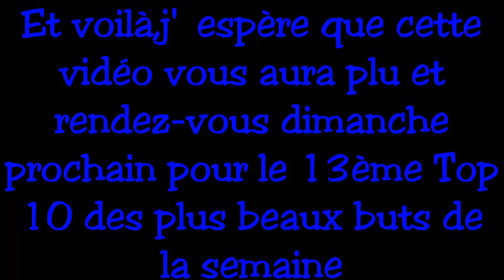FIFA 15 : Top 10 des plus beaux buts de la semaine #12 - Du très très lourd comme clips !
Salut tout le monde c'est AgueroFUTHD et aujourd'hui on se retrouve pour le 12ème Top 10 des plus beaux buts de la semaine.
Et on se retrouve cette fois-ci par rapport au précédent Top 10 pour du très très lourd au niveau des clips.
La prochaine vidéo sera dispo dès demain !
J'espère que ça vous plaira car ce Top 10 est sûrement l'un des meilleur voire même dû meilleur que j'ai pu vous proposer à ce jour et rendez-vous dimanche prochain pour le 13ème Top 10 des plus beaux buts de la semaine.